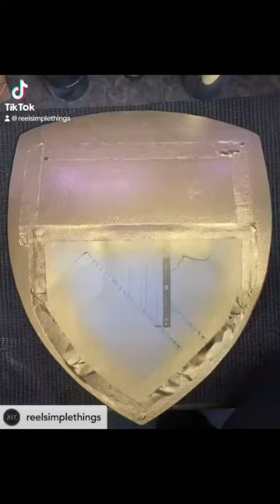arsenal thegunners arsenallogo aresnalbadge premierleague footballcrests scrollsaw fanart